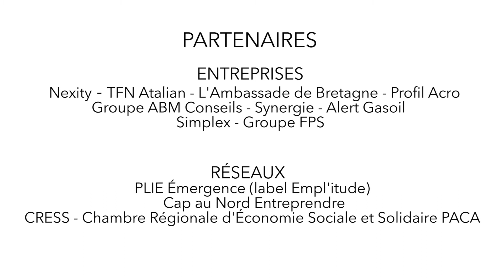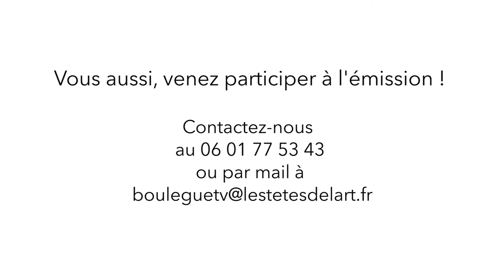TEASER OPEN PLATEAU SUR L'EMPLOI À FÉLIX PYAT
Dans le cadre du Plan Impact Jeunes, des jeunes de 15 à 30 ans de la cité Félix Pyat sont accompagnés par Boulègue TV et une journaliste professionnelle, pour réaliser des reportages en entreprise et monter un plateau télé participatif sur la responsabilité sociale des entreprises et l’accès à l’emploi.
L'émission sera enregistrée en public le mercredi 25 avril 2018 de 18h à 20h au siège de Nexity (2e étage) 5 rue René Cassin 13003 MARSEILLE.

Vous aussi, venez participer sur le plateau !